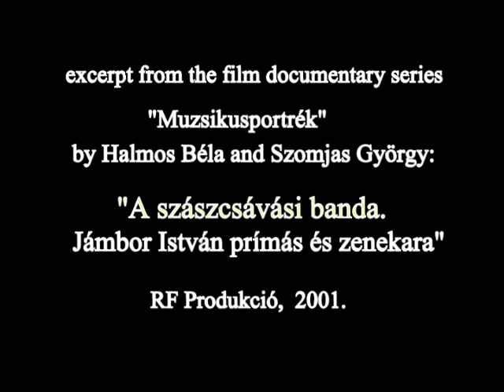Szászcsávás Band 2001 - Dancin'!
Szászcsávás Band rocks -- and dances! Fun video clip from the documentary "A szászcsávási banda.  Jámbor István prímás és zenekara" a part of the film series "Muzsikusportrék" by Halmos Béla and Szomjas György (2001).